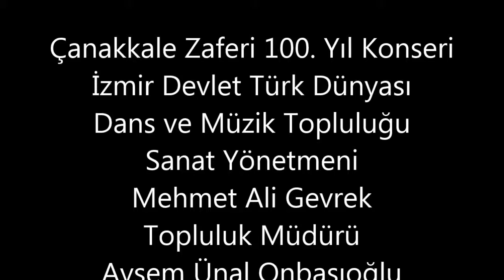Yusuf Bayrıbey_Kışlalar doldu bugün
İzmir Devlet Türk Dünyası